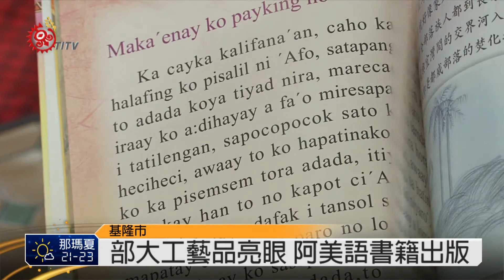皮雕.十字繡 基隆部大成果展 2014-07-11 TITV 原視新聞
一件件皮雕作品，十字繡的傳統飾品，還有打包帶編織等等，這些全都是基隆原住民族部落大學學員的創作，有近兩百件，可以看到有打包帶編織，擺脫傳統的圖文，出現創意卡通圖案與造型；而作品當中也有傳統的盧簍筐編織，要讓傳統的生活用品，在都會地區也能傳承下去。

而這些作品在基隆市府藝文郎展出，將展到7月底，讓來到市府洽公辦事的民眾，也能欣賞工藝的創作。

基隆原住民族部落大學，邁入第五年，課程除了有傳統的工藝編之外，其實還有族語課程，將部落故事或生活周遭事物，用族語編撰成冊，今年將出六本阿美族語書籍，讓手工藝與族語，能夠保存與發揚。